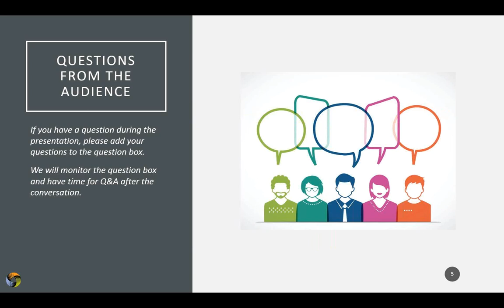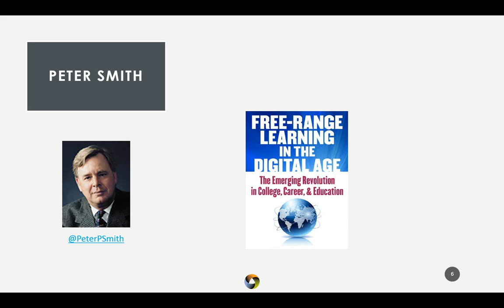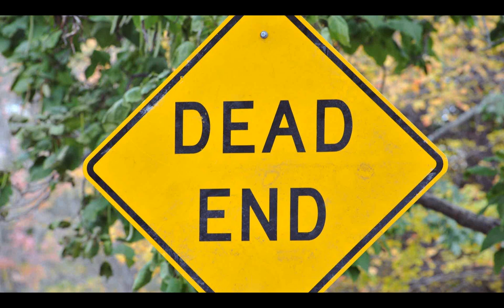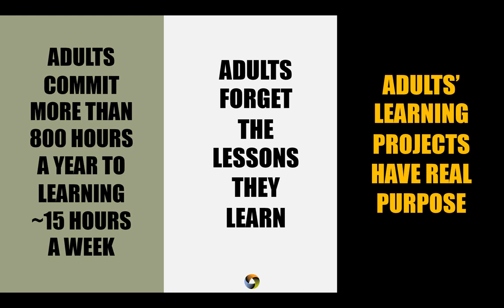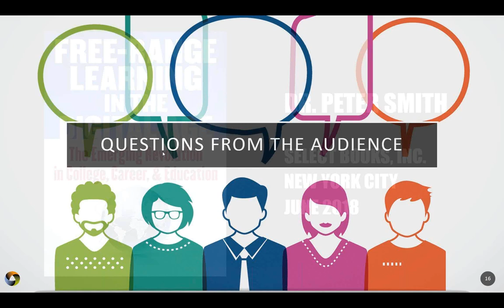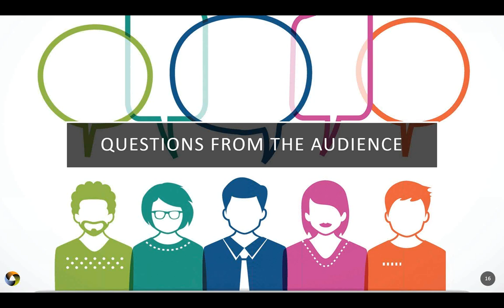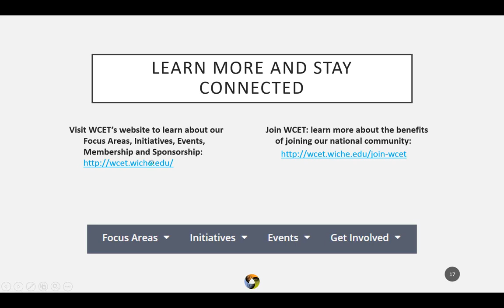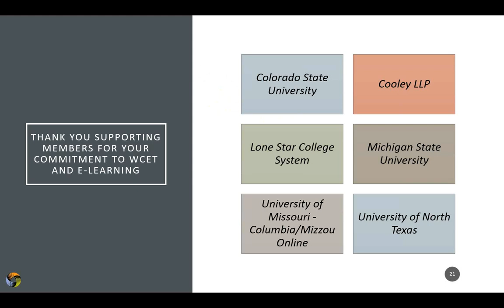A Conversation with Peter Smith about Free-Range Learning in the Digital Age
In his newly released book, Free-Range Learning in the Digital Age, Peter Smith, long-time WCET friend and advisor, says that self-directed adult learners are fueling an education revolution. Institutions that effectively assess and credential prior learning are on the forefront of this revolution. This disruptive change is becoming scalable as technology supports learner assessment and allows students to inventory their “hidden credentials.”

Valuing the prior learning of adults is not just a convenient way to provide credit, it makes economic sense for the entire ecosystem; the adult learner, higher education institutions, and the workforce.